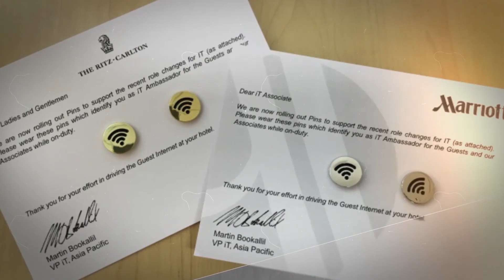part1 draft3 2